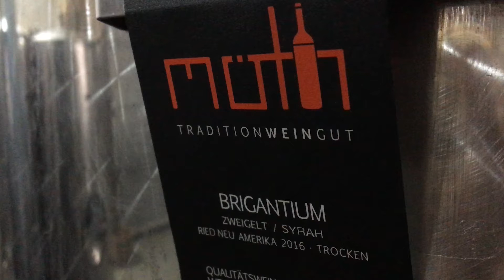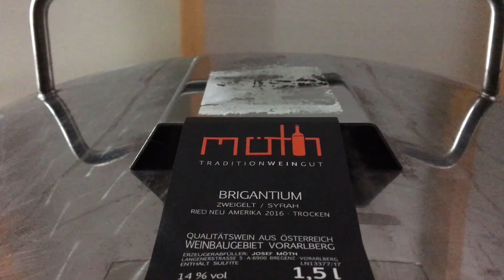Möth im Tiefenrausch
Der Bregenzer Winzer Josef Möth will zwei Weinfässer mit je 1.000 Liter Rot- und Weißwein auf den Grund des Schwäbischen Meeres schicken. Gemeinsam mit Wissenschaftlern will der 44-Jährige herausfinden, wie sich dies auf den Geschmack des Bodenseeweins auswirkt.